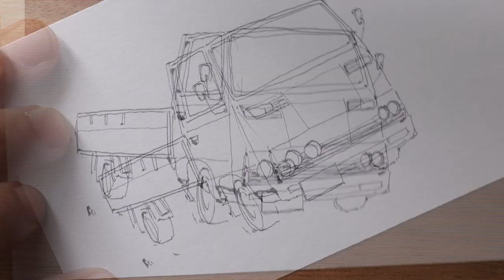Sketching on a Index Card/Sketching # 2